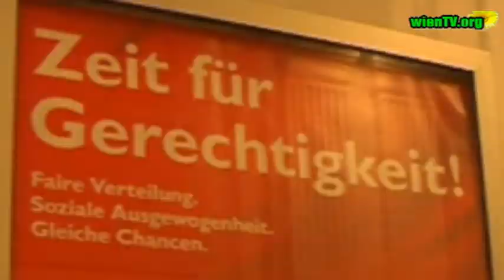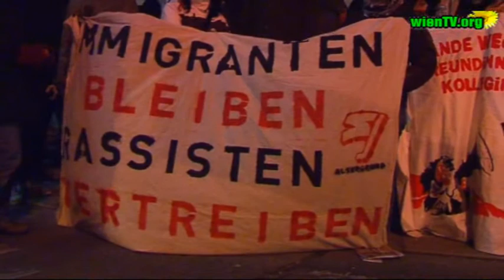Nachrichten ganz org vom 14.12. 2010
Die Themen:

Laura Rudas vertraut Studierenden
HER2010 Hochschulkongress
Rapid  im Freunde schützen Haus
Demo gegen Abschiebung